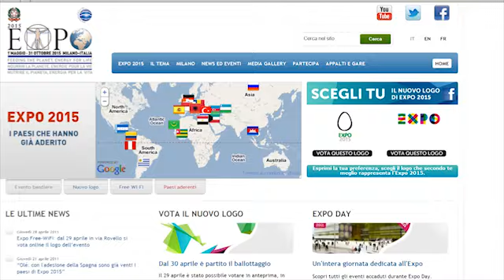Trance de Expo * Expo Day 2011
Expo Day 2011 Logo Contest. Dichiarazioni del Commissario straordinario per Expo 2015, di Roberto Formigoni, Presidente della Regione Lombardia, e Giuseppe Sala, amministratore delegato di Expo 2015 S.p.a.